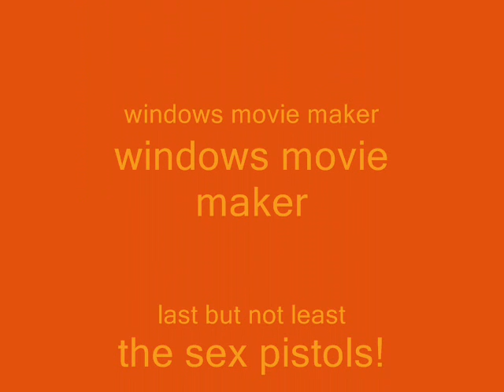harold and kumar trailer!!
This time thay are running from the joint!--2008!